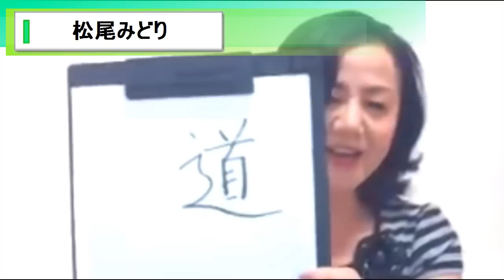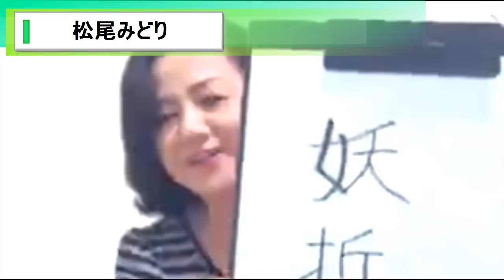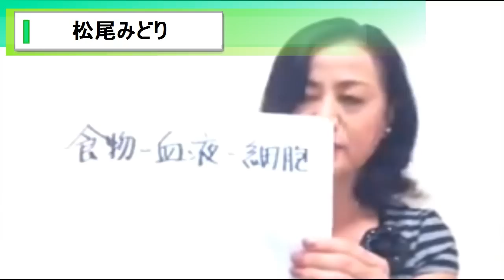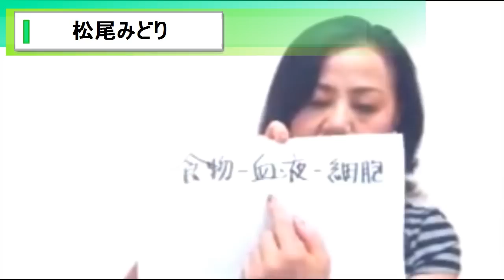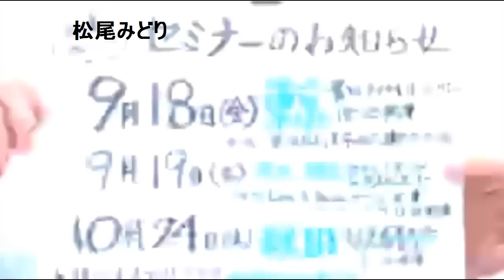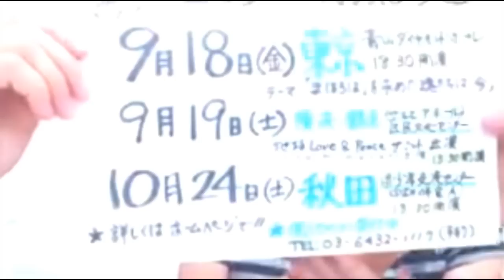病気は心のメッセージ 松尾みどりさん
[出演] ベルディインターナショナル 松尾みどりさん